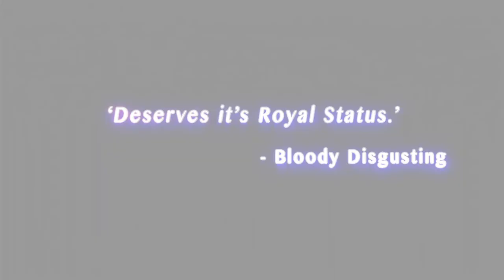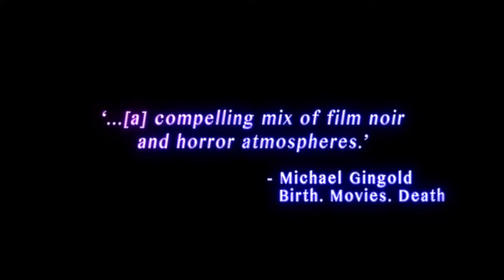Queen of Hollywood Blvd Trailer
On her 60th birthday, Mary (Rosemary Hochschild) finds her past coming back to haunt her, as a 25-year-old debt means the mob is ready to collect with interest, their sights set on the strip club she has run all her life. There’s only one thing she can do: Mount her defenses and stand her ground in a spiral of violence and revenge that will leave no one in her life untouched.